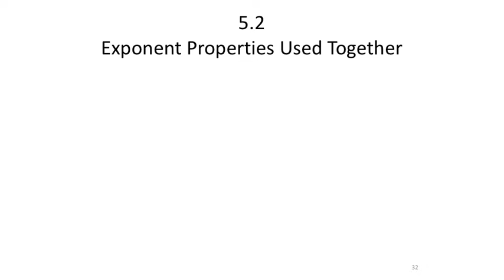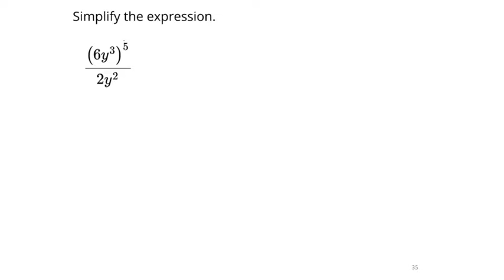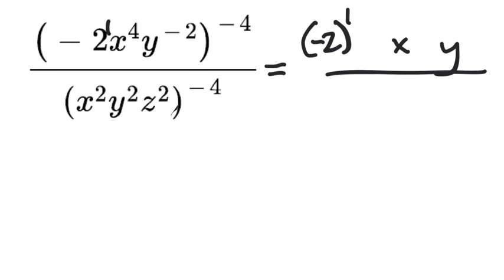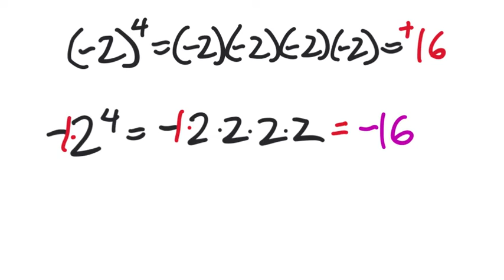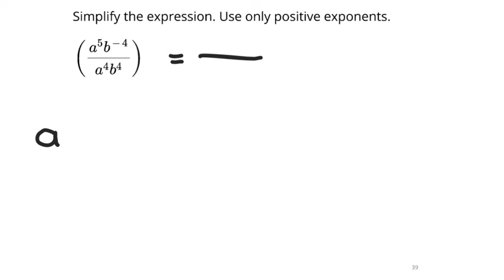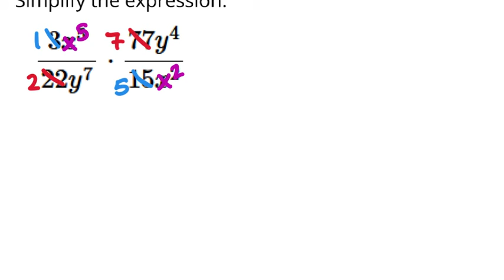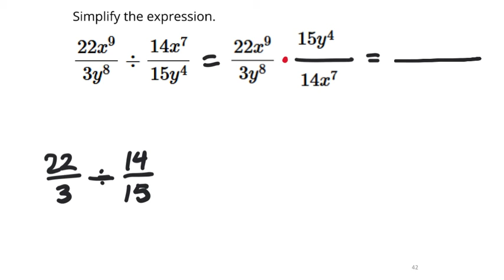Exponent Properties Together (MATH 990 Unit 5 Lesson 2)